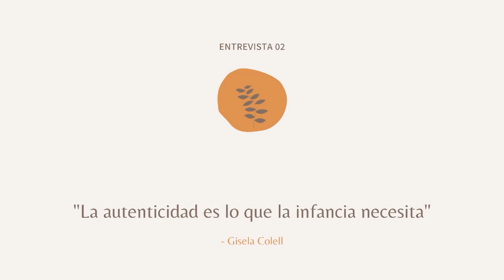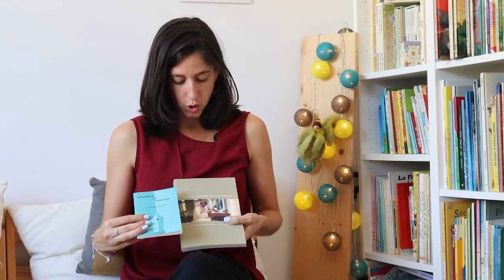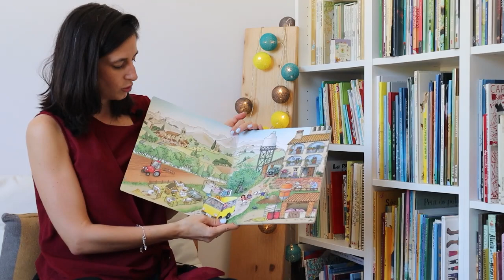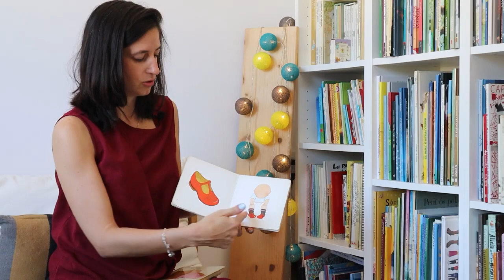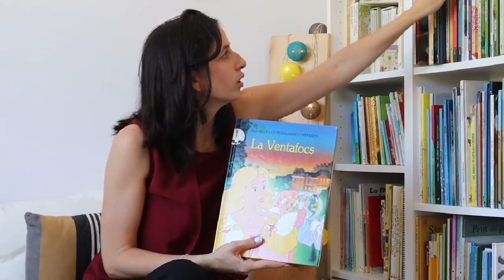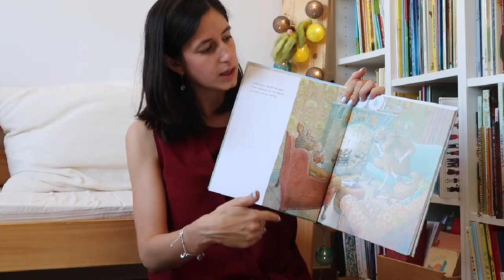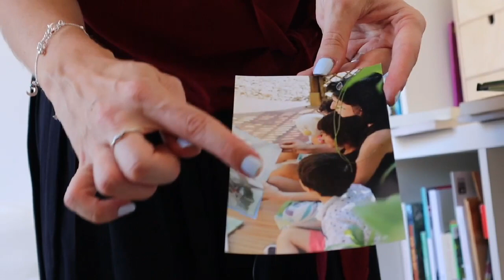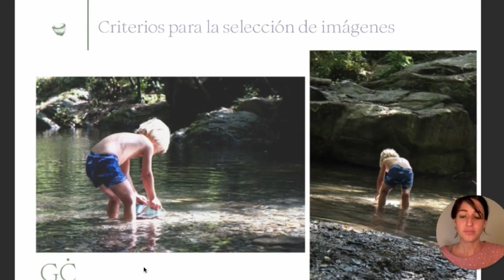El aprendizaje a través de los cuentos - Entrevista a Gisela Colell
Cómo apoyar la Ruta Pedagógica:
🌸 Adquiere la Guía completa 𝗘𝗹 𝗷𝘂𝗲𝗴𝗼 𝗹𝗶𝗯𝗿𝗲 𝗱𝗲 𝗹𝗮 𝘁𝗲𝗼𝗿í𝗮 𝗮 𝗹𝗮 𝗽𝗿á𝗰𝘁𝗶𝗰𝗮

En la entrevista de hoy tenemos como invitada Gisela Colell, una gran compañera de profesión y de proyectos educativos. En ella nos hablará de cómo su recorrido de vida, experiencias, libros y personas, han forjado su forma de ver y entender la educación.

Nos hablará también de su pasión por los cuentos. Todo el potencial que desprenden para aprender, para comprender el mundo a través de ellos y especialmente a través de la relación que se genera con el adulto o compañeros/as. Un momento de intimidad, de compartir, de intercambiar conversaciones, miradas y emociones.

Sin más demora os comparto este fugaz recorrido por su historia y su biblioteca.
¡A disfrutarlo como lo hemos hecho nosotras!

𝗖𝗼𝗻𝘁𝗲𝗻𝗶𝗱𝗼
00:00 - Bienvenida
01:16 - ¿Qué te trajo al mundo educativo?
02:35 - ¿Quiénes te han inspirado?
03:42 - Libros que han enriquecido tu mirada educativa
06:41 - El aprendizaje a través de la relación humana
07:36 - El proceso lector: primeras relaciones con la lectura
09:41 - ¿Qué opinas de los cuentos sensoriales?, ¿son cuentos?
10:37 - Recomendaciones para la lectura de cuentos
16:00 - Cuéntanos más sobre ti...
17:15 - Formaciones online
18:46 - Una cita inspiradora
19:23 - Despedida

📚 𝗟𝗶𝗯𝗿𝗼𝘀 𝗱𝗲 𝗲𝗱𝘂𝗰𝗮𝗰𝗶ó𝗻
- Va de mestres: carta las muestres que comencen - Jaume Cela y Juli Palou
- La ciudad de los niños - Francisco Tonucci
- Educating the educator - J Krishnamurti
- The whole movement of life is learning - J Krishnamurti
- Mal d’escola - Daniel Pennac
- Del Dibujo Infantil a la Semiologia de la Expresiòn: Introducción a Otra Mirada Sobre el Trazo - Arno Stern
- Desplegándose - Elfriede Hengstenberg
- Balanced and Barefoot - Angela J. Hanscom

🌱 𝗗𝗶𝘀𝗲𝗺𝗶𝗻𝗮 𝗹𝗮𝘀 𝘀𝗲𝗺𝗶𝗹𝗹𝗮𝘀 𝗱𝗲𝗹 𝗰𝗮𝗺𝗯𝗶𝗼

¿𝗤𝘂𝗶𝗲𝗿𝗲𝘀 𝗺á𝘀 𝗿𝗲𝗰𝘂𝗿𝘀𝗼𝘀?
▶️ Guía completa 𝗘𝗹 𝗷𝘂𝗲𝗴𝗼 𝗹𝗶𝗯𝗿𝗲 𝗱𝗲 𝗹𝗮 𝘁𝗲𝗼𝗿í𝗮 𝗮 𝗹𝗮 𝗽𝗿á𝗰𝘁𝗶𝗰𝗮

🚀 ¡Buen aprendiz-viaje!